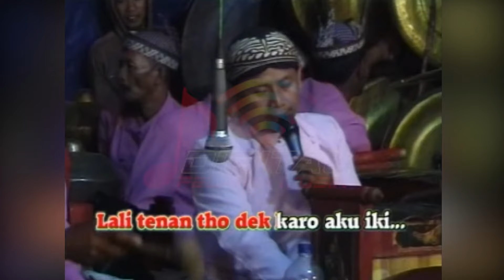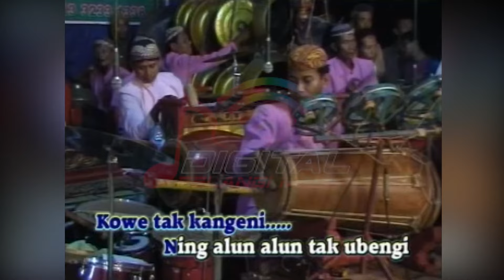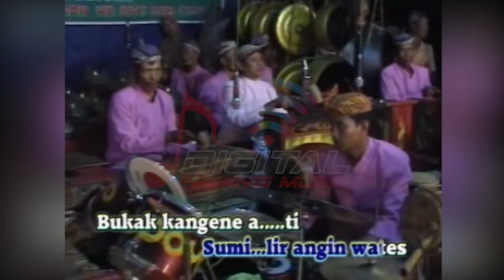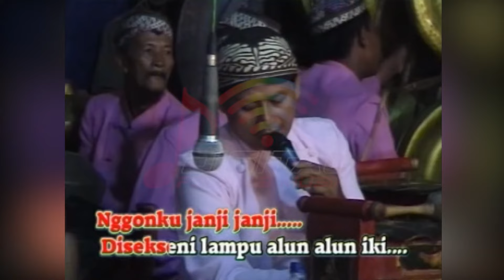Sinden Mulyo Budoyo - Alun Alun Nganjuk (Official Music Video)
Kumpulan Album Karawitan Campursari Mulyo Budoyo,  goyang dulu yuk bersama lagunya yang berjudul "Alun Alun Nganjuk" ~

Di DPM Dangdut Station, kamu bisa temuin lagu-lagu official dari Mulyo Budoyo dan tentunya lengkap dengan playlistnya!